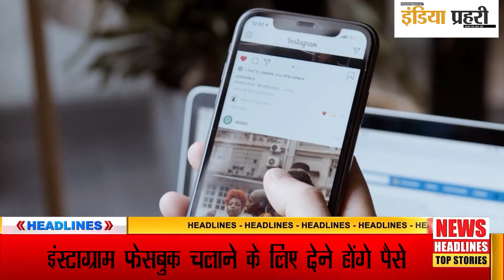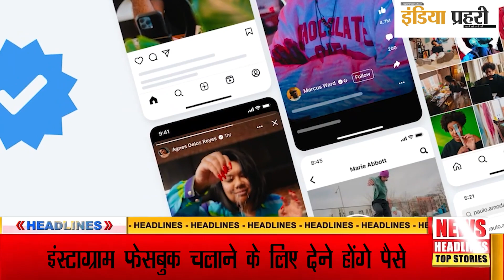#​Instagram और Facebook चलाने के लिए देने होंगे पैसे, जानें लॉन्च डेट और कीमत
अगर आप फेसबुक या फिर इंस्टाग्राम चलाते हैं, तो आपके लिए बुरी खबर है। दरअसल मार्क जुकरबर्ग की कंपनी मेटा इंस्ट्राग्राम और फेसबुक के पेड वर्जन को लॉन्च करने की तैयारी में है। मतलब अब इंस्टाग्राम और फेसबुक चलाने के लिए पैसे देने पड़ सकते हैं। बता दें कि इससे पहले एलॉन मस्क की ओर से एक्स प्लेटफॉर्म के पेड वर्जन को लॉन्च किया गया था। जिसकी राह पर मार्क जुकरबर्ग चल निकले हैं।